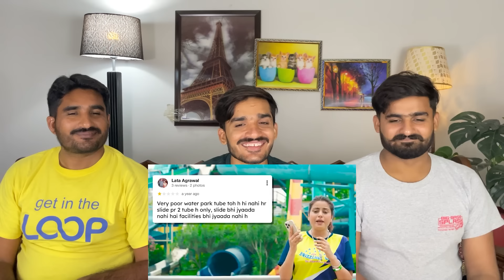Best WaterParks In World 😱🇮🇳 | Indians Pools ? | Pakistani Reactions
credit:

THIS VIDEO IS ABOUT Best WaterParks In World 😱🇮🇳 | Indians Pools ?  | Pakistani Reactions